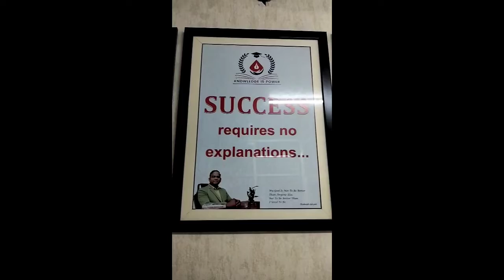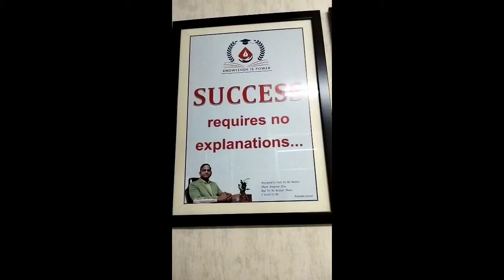THE ELIXIR OFFICE ENTRY | RECEPTIONIST KE SATH BAT CHIT HUI GROWDIAL TEAM KE DWARA